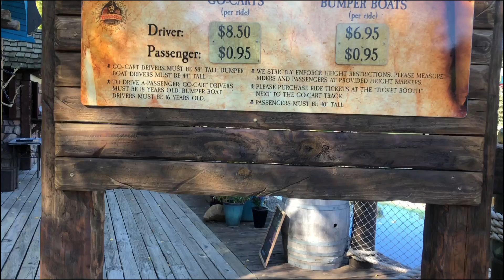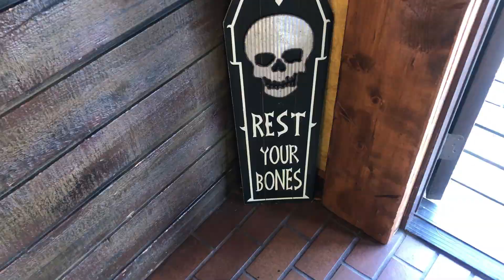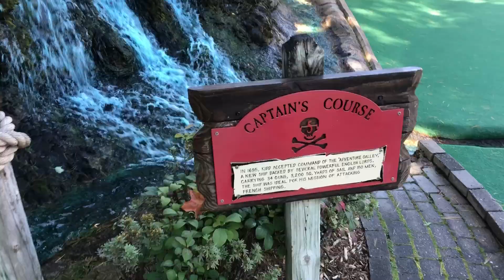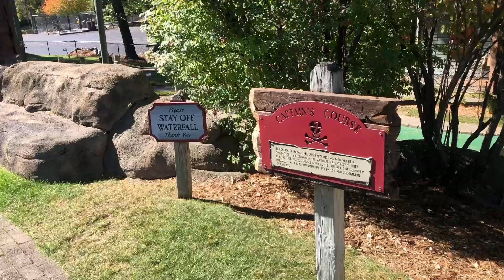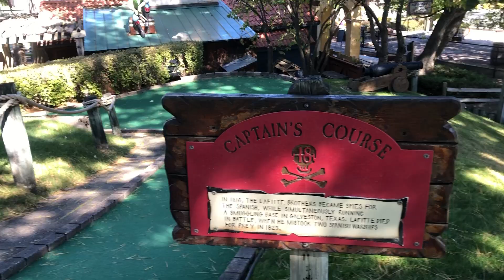TC Piratees Cove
October fun at Pirates Cove in Traverse City Michigan